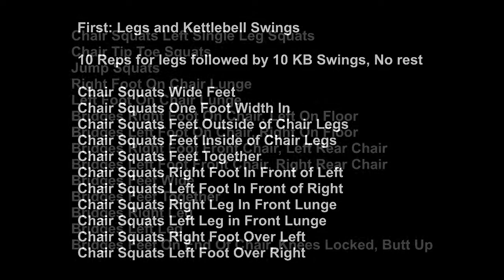JONESERCISE 1 15 2020: Squats, Push Ups, ABs, and KBs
JONESERCISE workout for 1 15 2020.